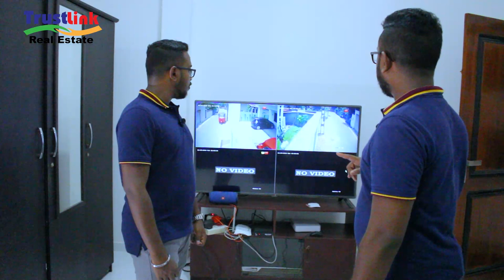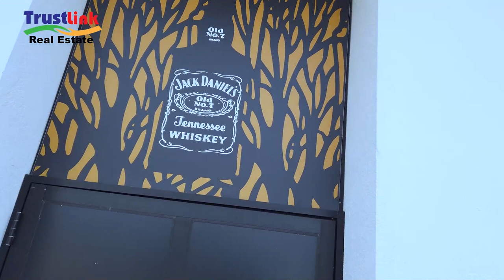03 Storey Luxury House for sale in Kandana, Ja Ela Sri Lanka | Trust Link | H1618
03 Storey Luxury House for sale in Kandana, Ja Ela Sri Lanka | Trust Link |  H1618

Rooms  - 7
Bath  - 7

Land - 11 perch
House  - 4900 Sq ft

Main Values;

 Face to 20ft wide carpert road
 300m to Negombo - Colombo road
 400m to K Zone , Glomark, Banks, etc ..
 Highly residential area

House Description;

Ground Floor;

 02 AC Bed Rooms
 02 Attached bath room
 Living
 Dining
 Kitchen
 Pantry
 Varandah
 Car porch (03 Vechcles)
 Boundary wall
 Roller Gate 16' & Wicket gate
 AC Bar with bath room
 CCTV

01st Floor;

 03 Bed rooms
 03 Attached Bath rooms
 TV Lobby
 Dining
 Pantry

02nd Floor;

 02 Bedrooms
 02 Attached bathrooms
 Laundry room
 Roof terrace

Price;
 59.00 Mn"  59,000,000.00
 * Negotiable

      Call for Seen on appointments Genuine Buyers Only.
      NO BROKERS PLEASE
      Trust Link Real Estate

Contact Person Indika

At Trust link, we have properties for sale in the following areas,